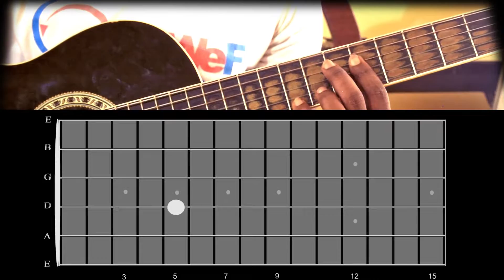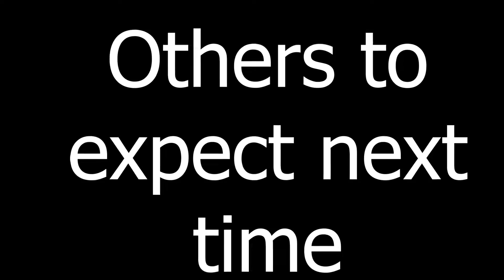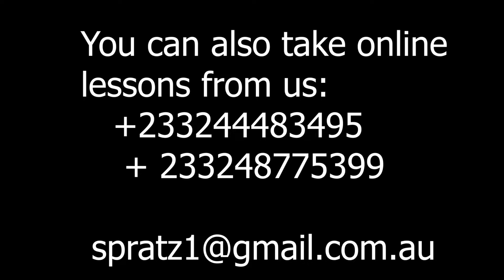Guitar Lesson: Three (3) long guitar licks for Yaa Amponsah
One of the favorite African Guitar Rhythms to solo on is Yaa Amponsah. This video contains some 3 beautiful long guitar licks that has been broken down in the Key of C; All you need to do is to follow the individual notes on the neck diagram included in this tutorial.
For other detailed resources on practical acoustic guitar playing contact George Spratz on any of the media handles. Be motivated, life is lived ones on earth.